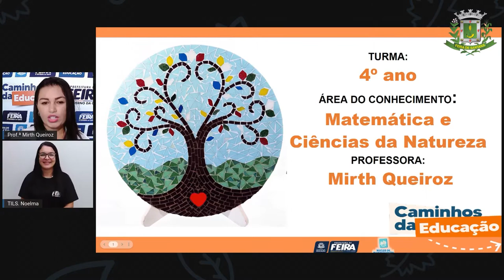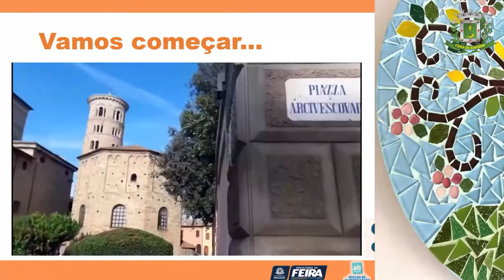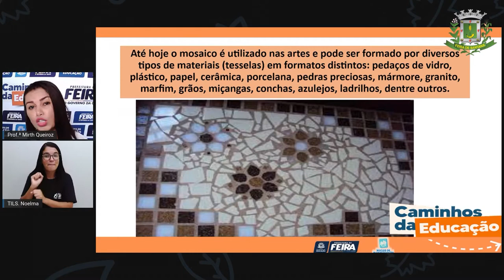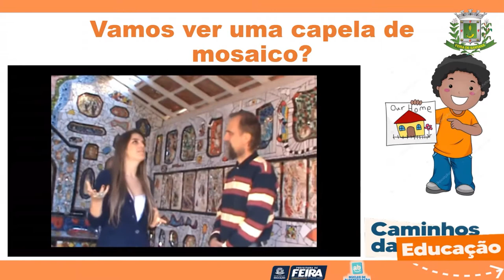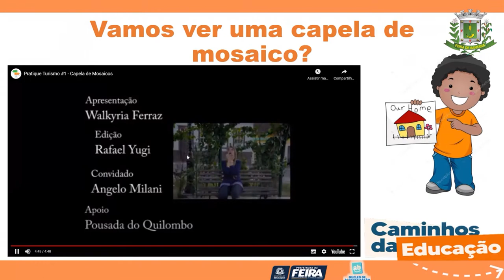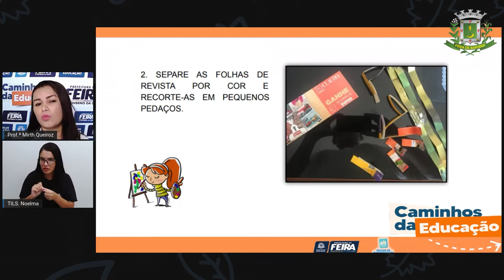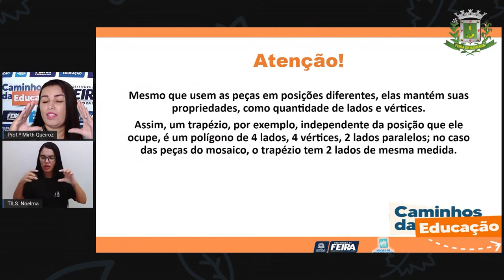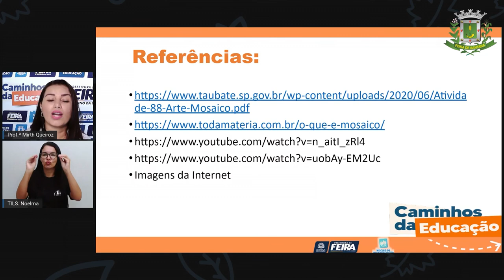4ºANO AULA 188 MAT e C NAT Explorando mosaicos MIRTH 11 1 2022